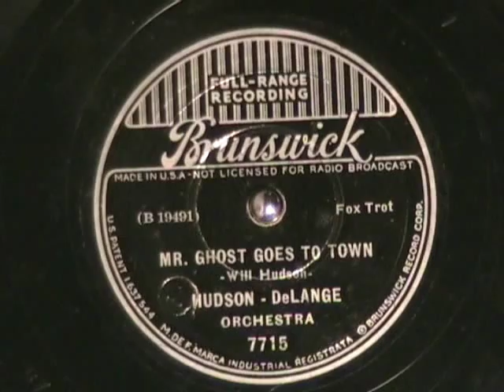MR. GHOST GOES TO TOWN by the Hudson-DeLange Orchestra